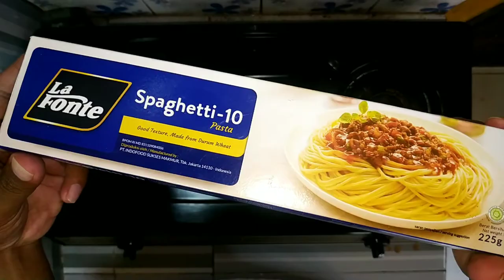PASTA INSTAN ENAK BANGET (Bolognese Spagehtty)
RESEP SPAGHETTI BOLOGNESE

BAHAN BAHAN SPAGHETTI BOLOGNESE :
1 Pasta Spaghetti ukuran - 10 (Lafonte)
1 Saus bolognese (Pronas)
1 Cup kaleng kecil Cornet daging sapi

BAHAN SAUCE SPAGHETTI BOLOGNESE :
6 Siung bawang putih
1/5 Bawang bombay
2 Buah cabe rawit
2 Buah tomat ukuran sedang
50 gr Sause tomat (Delmonte)
1 sdt gr Garam
1/3 sdt Penyedap rasa
Air Minerla secukupnya

CARA MEMBUAT SPAGHETTI BOLOGNESE
1. Masak pasta spagheti sampai matang
2. Tumis bawang putih dan bawang bombay
3. Masukan cornet daging sapi
4. Beri bumbu garam dan micin

5. Masukan saus bolognese ayam
6. Tambahkan air secukupnya
7. Lalu tambahkan irisan tomat segar

SELAMAT MENCOBA RESEP SPAGHETTI BOLOGNESE Yang sangat mudah.
dan selamat menikmati Spaghetti Bolognese.